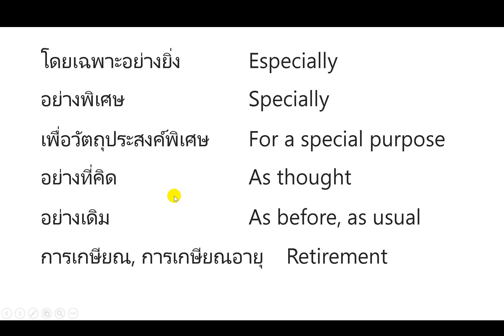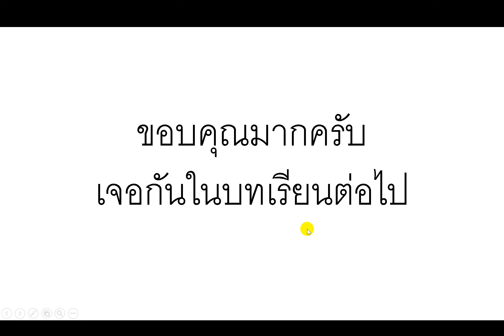Learn How To Spell Thai Word #2 เรียนรู้วิธีการสะกดคำภาษาไทย